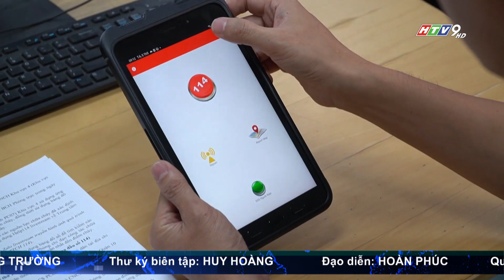TP.HCM: ỨNG DỤNG CÔNG NGHỆ CAO VÀO CÔNG TÁC CHỈ HUY PCCC VÀ CNCH